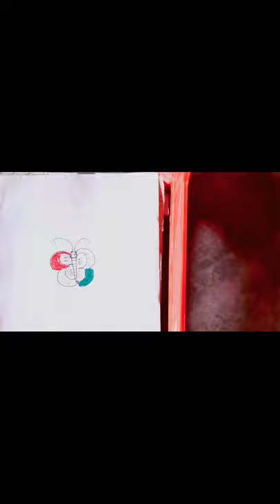come fare una farfalla colorata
Save

Report

Draw Picture

Bolalar uchun uy rasm chizish | Drawing a house picture for kids | Рисуем картину дома для детей Hello friends🤗.

h